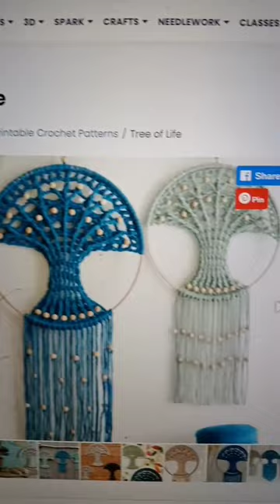Diy Gift Ideas For Mom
Mother's Day Crafting Ideas for knitters, crocheters, Embroiderers and more.
🌟Get your first 10 patterns for FREE!